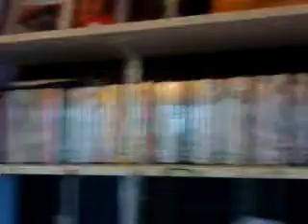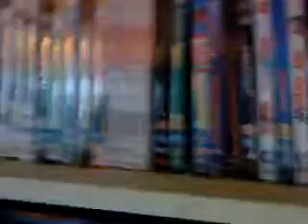Our Crib.....!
Kerri showing you around our crib in the gayest way possible...!!